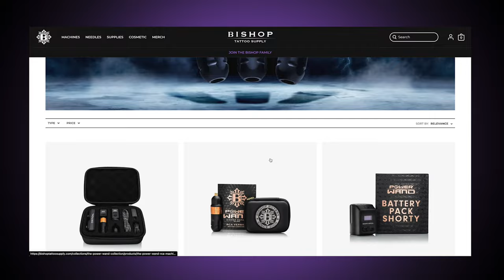Bishop Tattoo Supply's New Website